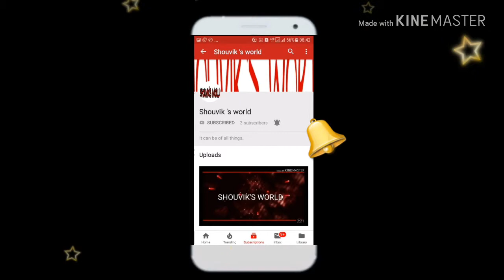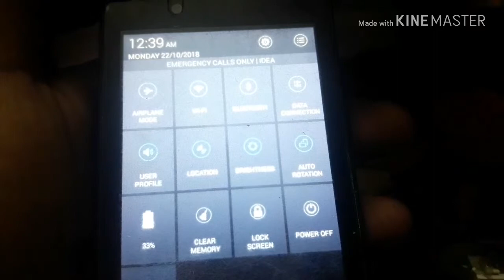How to make power bank at home